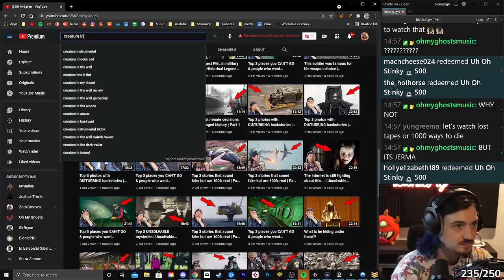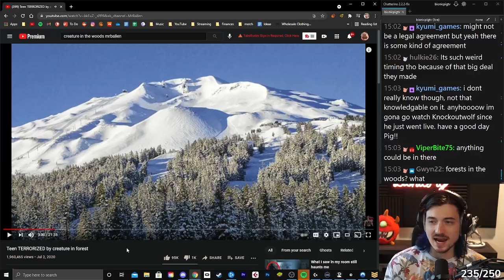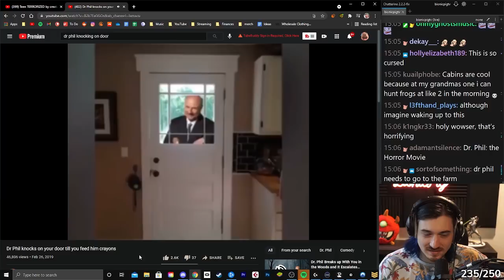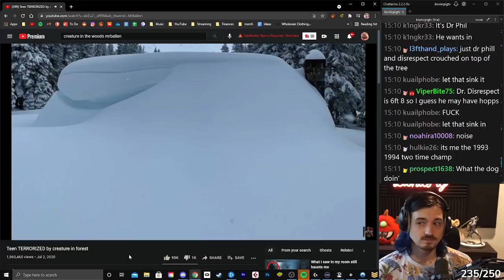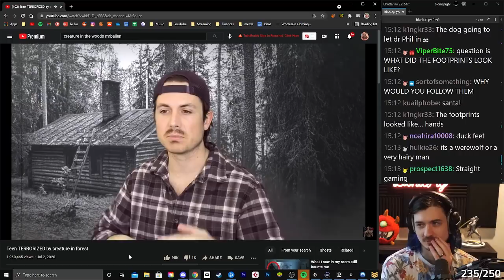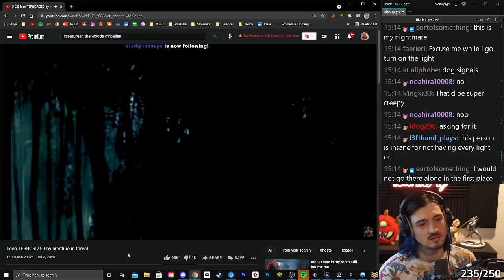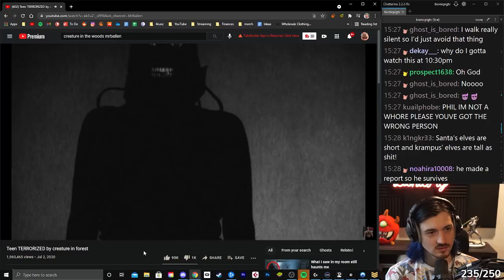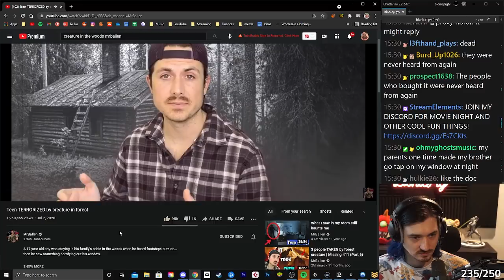Bionicpig reacts to The Cabin In The Woods